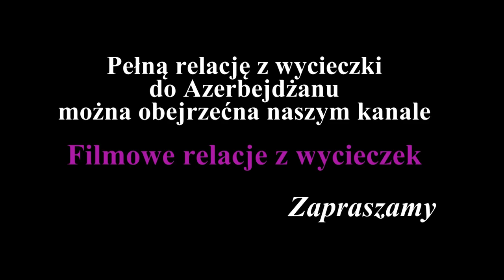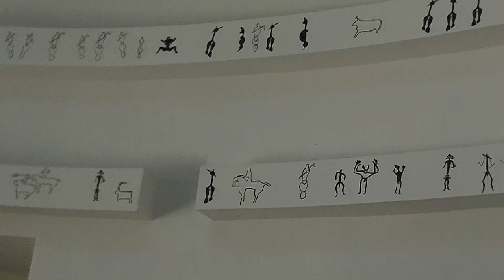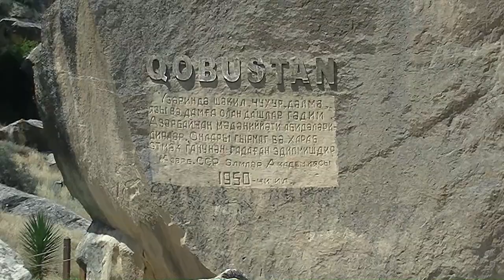Azerbejdżan - Wulkany błotne i ryty naskalne (Azerbaijan - Mud Volcanoes and Rock Carvings)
W trakcie wycieczki na Zakaukazie odwiedziliśmy Park Narodowy Qobustan, leżący nad Morzem Kaspijskim niedaleko Baku. Są w nim wulkany błotne, które towarzyszą pokładom gazu ziemnego i ropy naftowej. W innej części Parku znajdują się ryty naskalne, z których najstarsze są datowane na epokę brązu. Jest też niewielkie muzeum, poświęcone historii Ziemi i prezentujące niektóre ryty naskalne pochodzące z okolicy.

Na naszym kanale "Filmowe relacje z wycieczek" można też obejrzeć dwie części filmu z wycieczki na Zakaukazie: pierwsza część prezentuje Gruzję, a druga Azerbejdżan i Armenię.